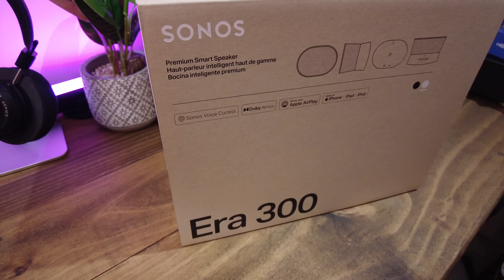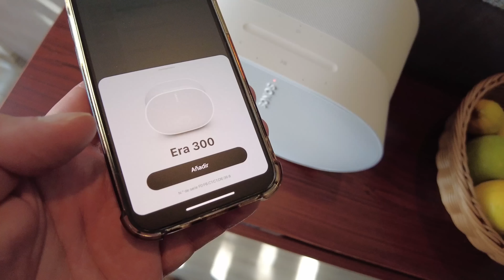El Sonido ESPACIAL según SONOS en el 2023 | SONOS ERA 300 Análisis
🔵ATTRIBUTION 🔵